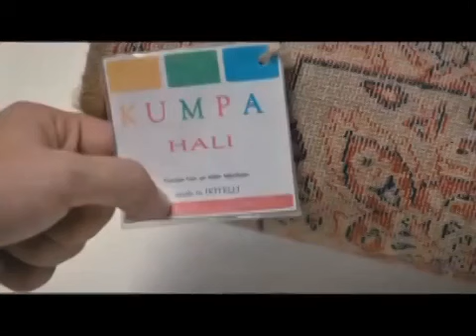Ачаб кору боре кисми 4